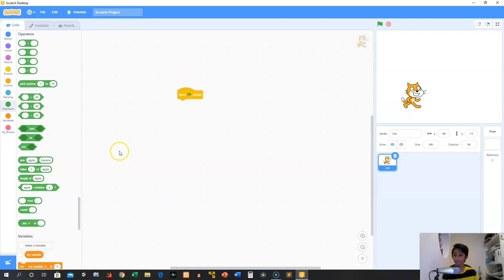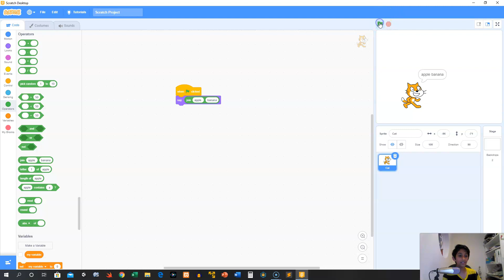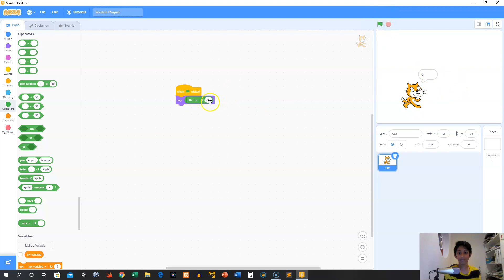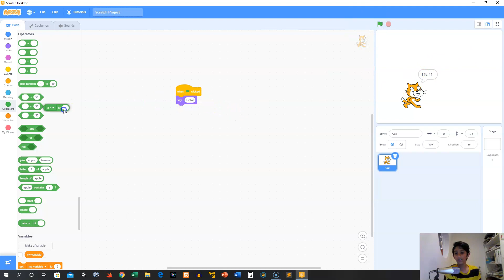Scratch Tutorial 15 - Operators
What's up everybody, it's me Little Code Ninja!
Today we'll be talking about Operators in Scratch.
Operators allow us to take information and convert into meaningful things to put in our If Then's.
In the previous video we talked about Sensing Blocks.
Watch that video before this one!
Towards the end of the video I'll leave a popup for it.